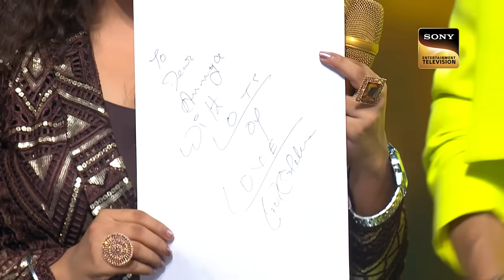Indian Idol S14 | Raj Babbar ने Dedicate किया Salma Agha को ये खूबसूरत शेर | Best Moments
Show Name: Indian Idol Season 14
Judges: Shreya Ghoshal, Vishal Dadlani, Kumar Sanu
Guest: Raj Babbar
Host: Hussain Kuwajerwala
Episode:19 - 9 Dec 2023
Director: Saahil Chhabria

Song Name - Jiye to jiye kaise, chup ke se, Ye Jawaani Teri, Aao Naa, Jab Koi Baat
Lyricists - Sameer, Gulzar, Kausar Munir, Javed Akhtar, Indivar